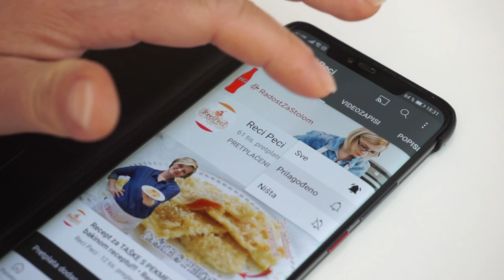Naopaki preokrenuti kolač s kivijem • ReciPeci Sandre Gašparić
Ako volite jednostavne kolače koji se brzo pripremaju, onda je naopaki kolač s kivijem prava stvar za vas! Probajte ga što prije, prefinog je okusa.
Za ovaj @Recipeci1 recept je potrebno:
6 jaja
150 g šećera
1 vanilin šećer
4 žlice brašna
200 ml vrhnja za šlag
6-7 kivija
50 g maslaca + 4-5 žlica šećera za posipavanje kalupa

Brzi linkovi:
0:00 - Početak
0:48 - Priprema biskvita
2:04 - Priprema kalupa za pečenje
3:29 - Kako upotrijebiti kivi
5:15 - Kako iskrenuti pečeni kolač
Potražite ReciPeci i na:
Vaša Sandra!